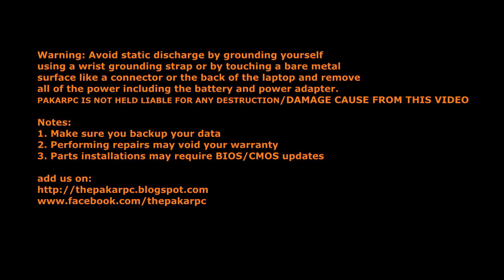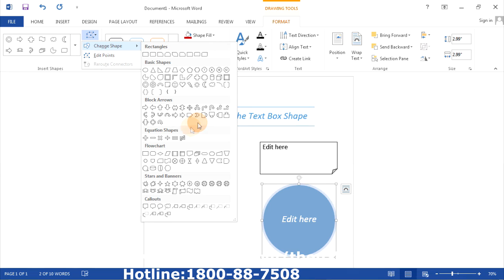Microsoft Word 2013 How To Change Text Box Shape